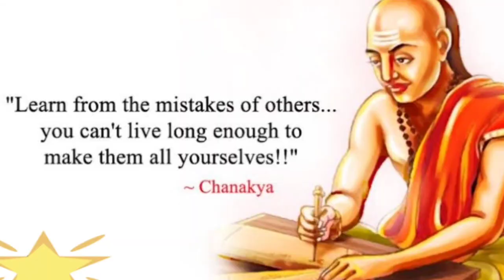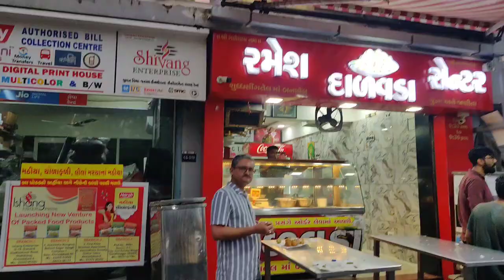अहमदाबाद की बारिश | Vlog - 131 | Sunil Upadhyaya